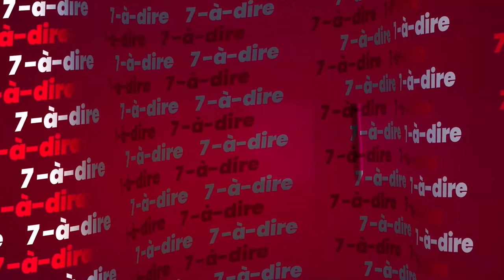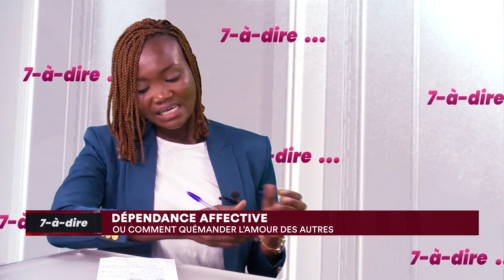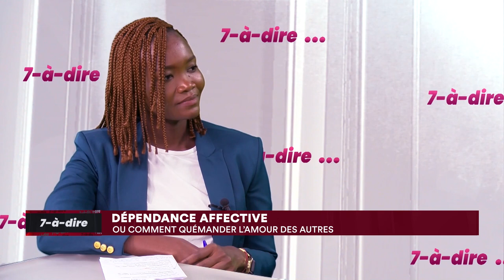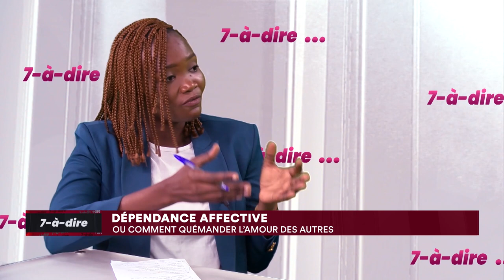7-à-dire | Nour Bakayoko, psychologue - psychothérapeute